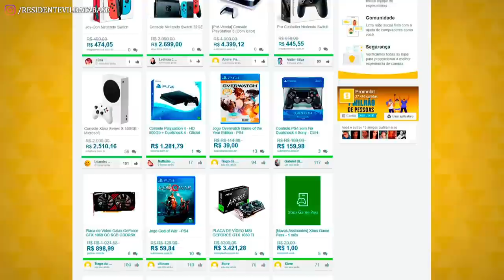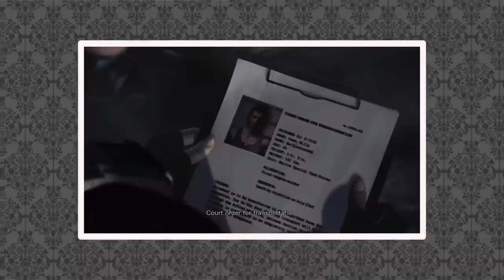Personagens que NÃO Precisam Voltar em Resident Evil 🤭 | TOP 3 DATABASE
Tem personagens que já tiveram seus arcos concluídos em Resident Evil. Você concorda? Sendo assim, esses personagens não têm motivos para voltar à franquia, e é sobre isto que vamos falar neste vídeo! Concorda? Discorda? Deixe sua lista aí nos comentários!

💌 FALE CONOSCO!